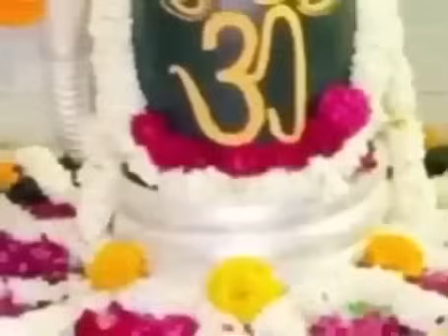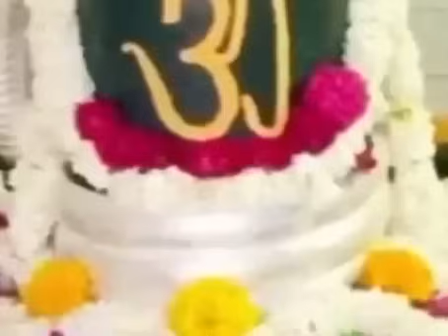7फरवरी माघ प्रदोष,शिवरात्रि व्रत,के18 नियम,108बेलपत्र,5शमीपत्र 2🪔,पंचामृत अभिषेक,10उपाय#bhajan#shiv